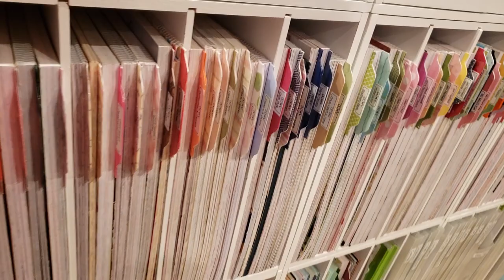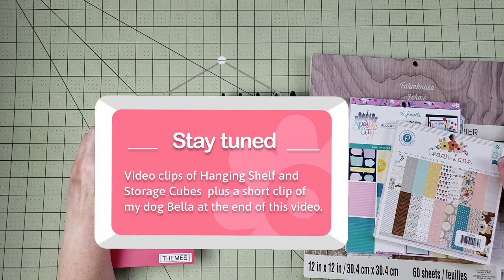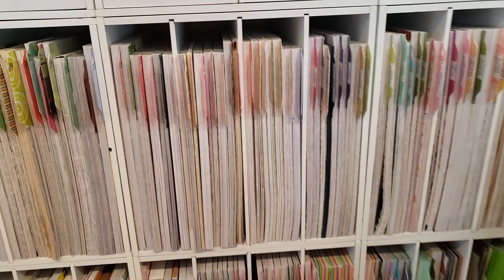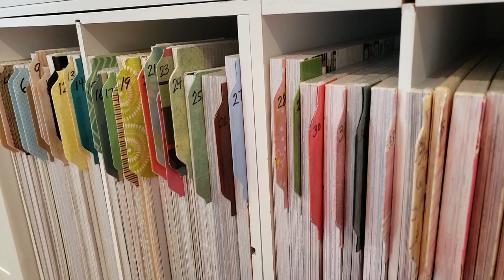Organize Everyday | 6x6 Paper Pad Organization and UPDATED Reference Guide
This video describes how I store and organize my 6x6 and 6x8 paper pads and how I updated my reference guide to include all the paper pads in my craft room.  Scroll to the bottom of this description to see a list of categories used in the reference guide.

If you have any questions, please feel free to post your questions on this video and I will try to answer any questions you may have.

PAPER PAD CATEGORIES
• BOOK 1 – Rainbow & Styles
 o Rainbow (Colors)
    Pastels
   Everyday
   Brights
   Darks
   Neutrals
 o Styles
   Retro
   Vintage
• BOOK 2 – Seasons, Themes, Specialty
 o Seasons (Calendar Year)
   Spring
   Summer
   Fall
   Winter
 o Themes
   Boys/Girls
   Celebrations
   Florals
   Office
   Dogs/Cats
   Summer
   Travel
 o Other Categories not in Totally Tiffany’s 4 section system
   Backgrounds
   Collections (by Manufacturer)
   Other (Embellishment Paper Pads … Tags, Die Cuts, Journaling)
   Specialty (Foil, Glitter and other specialty papers)
   Cardstock

Here are some of my favorite supplies:
Products and Tools featured in this video:
► We R Memory Keepers Layering Guides
► Fiskars Fingertip Craft Knife, 7 Inch
a7z8XC
► ATG Gun
► Bearly Art 4 oz Precision Craft Glue (Substitute for Art Glitter Glue)
► Bearly Art Precision Craft Glue Bundle (Substitute for Art Glitter Glue) ► ATG Gun

You are welcome to join the Yes Please Papercrafts facebook group.  Click on the link below to request to join.